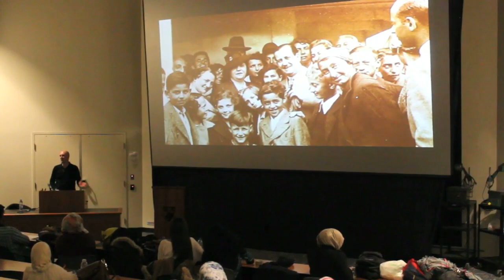Jewish Refugees & African Infiltrators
From the "Inside Israel's Race Wars" presentation by David Sheen at McMaster University on March 4, 2015.
- Prologue: Thieves in the Temple
- Part I: War on Love
- Part II: War on Arabs, War on Africans